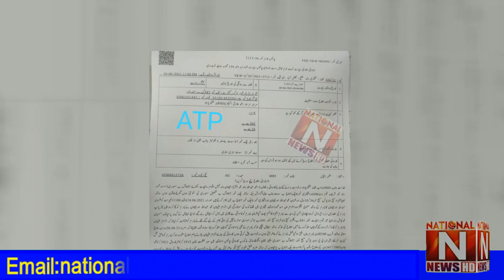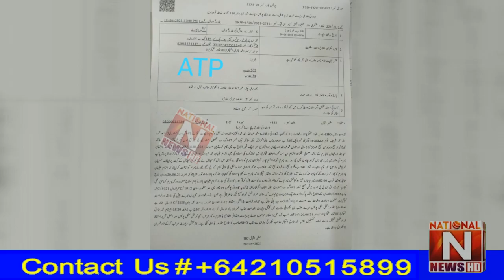National News Nama :مسیحی لڑکیو ں کے بعد اب مسیحی لڑکو ں کو بھی زیاتی کانشانہ بنایا جانے لگا